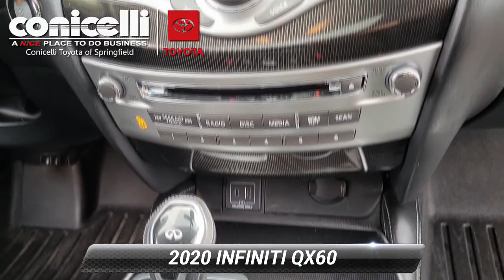Used 2020 INFINITI QX60 LUXE, Springfield, PA S230360A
-New Arrival- Blind Spot Assist, Backup Camera, Heated Front Seats, Bluetooth, and 3rd Row Seating -Carfax One Owner- This Deep Bordeaux 2020 INFINITI QX60 LUXE is priced to sell fast! THIS VEHICLE IS PROUDLY OFFERED AT OUR SPRINGFIELD LOCATION!!!CALL FOR DETAIL'S... Conicelli Toyota prides itself on value pricing its vehicles and exceeding all customer expectations! The next step? Give us a call to confirm availability and schedule a hassle free test drive! We are located at: 860 Baltimore Pike, Springfield, PA 19064.

[RLVID:27907:ea77a53c85f9b66f:327b4b2e43d29687:1]